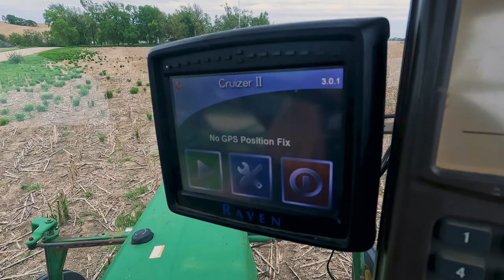Spotted the "Doomsday" plane as we finished planting corn.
Vlog #103 Finished with corn planting now it's time to get set for soybeans.
↓↓↓ I recommend checking this out. ↓↓↓
     ★Self-Reliance & Food Independence
MY FAVOURITES
• DEWALT Air Compressor
•Smith & Wesson M&P Assisted Folding Knife
•Bubba Classic Insulated Desk Mug
VIDEO GEAR
  ★CAMERAS
•GoPro 8
•GoPro 10
•Pocket 2
 ★GIMBALS/Tripods/ Holdery things...
• JOBY Suction Cup
•Joby Gorillapod 3K Pro Rig
• GoPro Magnetic Swivel Clip
•Hohem iSteady Pro 3
• Hohem iSteady Pro 4
•Hohem iSteady Multi
After hearing the songs in my videos a bunch there are many that I have come to love. I created a Playlist for them on Spotify called "Kindred Sounds" give it a try